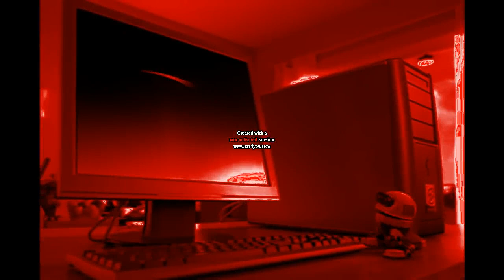Intel Leap Ahead Logo 2005 in Extra Scary G-Major (AVS Version)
Intructions:

Apply Colorize;

Apply Color Exchange and edit:
Color 1: Red

Apply Color Exchange again and edit:
Color 1: White
Color 2: Red

Pitch adjust for Audacity:
0
-6
-9